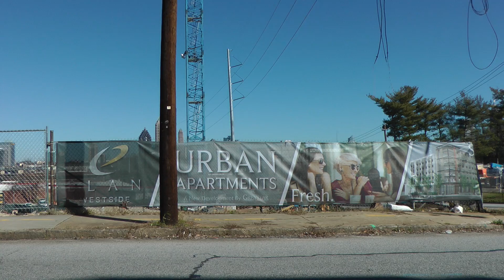Elan Westside - Construction - Midtown Atlanta - 2/24/13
Construction crews work on Elan Westside Apartments. The apartment project is part of a larger development project known as '169 14th Street' that will ultimately see a joint venture between Prudential Real Estate Investors and Greystar Real Estate Partners deliver a 7-story building with 197 apartments and 11,000 square feet of retail space in late Summer or Fall of 2013.

Panasonic HS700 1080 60p HD, edited in FCP 7